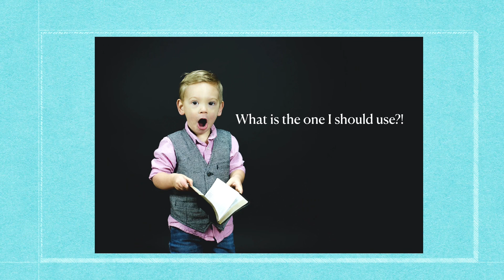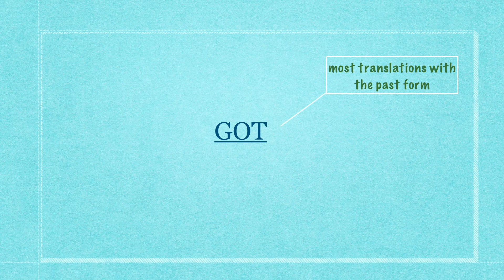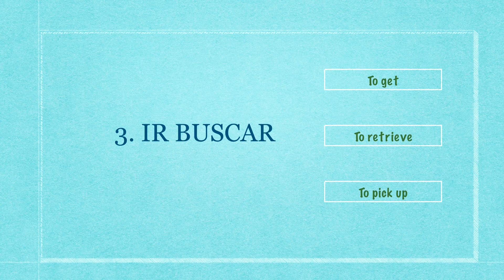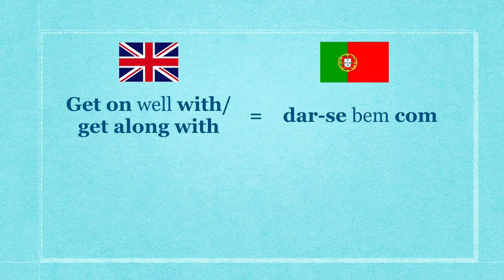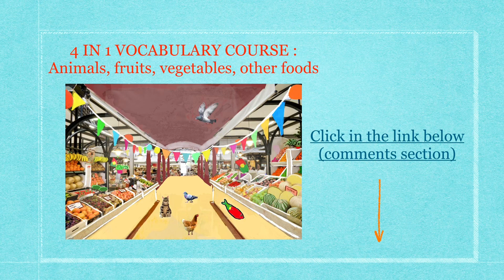The verb to get in European Portuguese / 123Portuguese.com